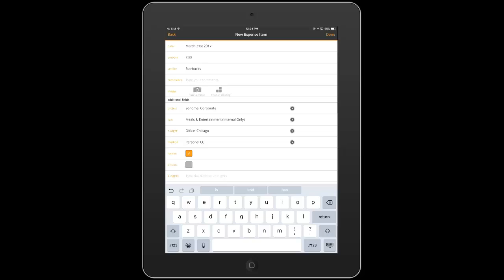Dynamics 365: Check Please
This mobile application from Sonoma Partners makes it easy to log expenses in CRM while on the go. See how we improved our own internal CRM usage by making a common task simpler to perform any time and any place.